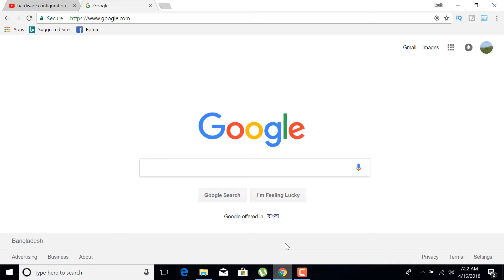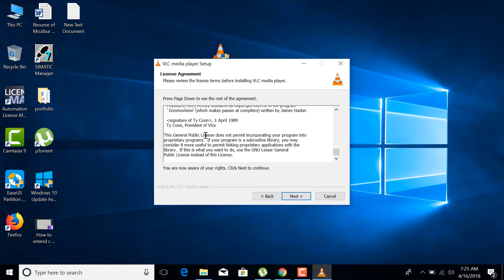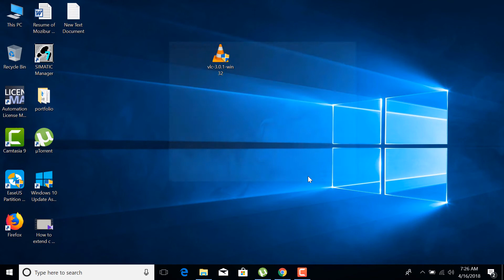How to download and install VLC media player on windows 10 2018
How to download and install the VLC media player on windows 10 2018